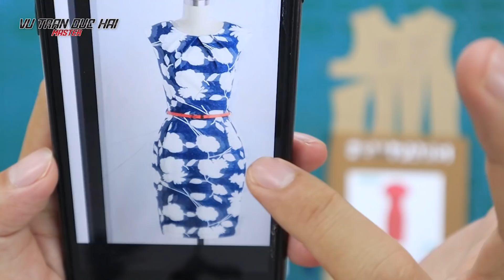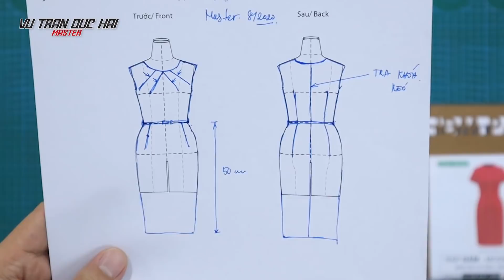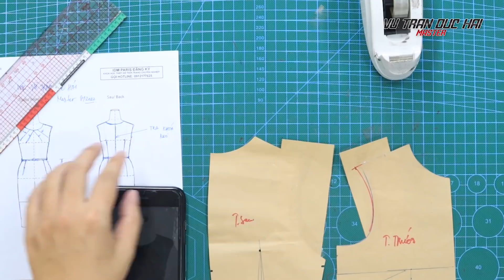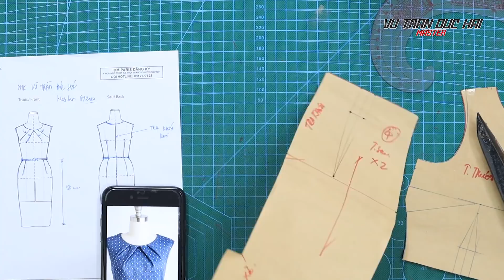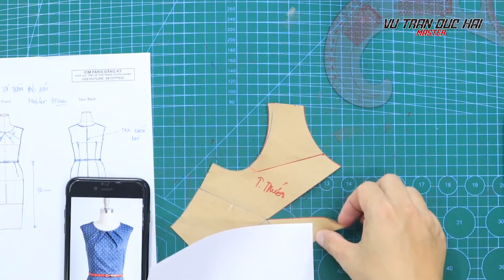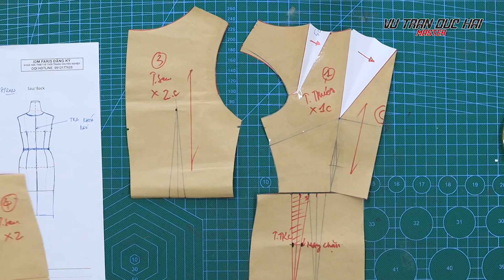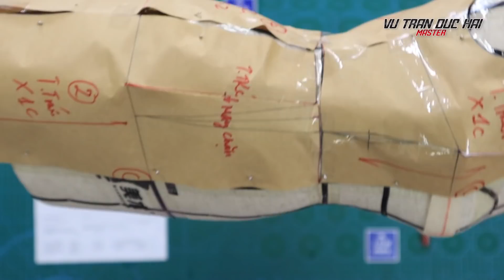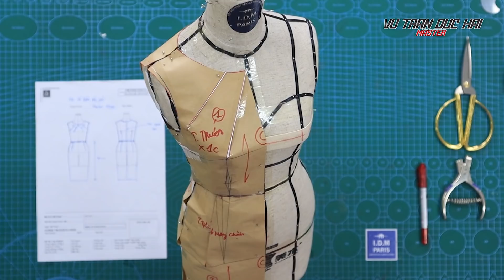#15/30 Cuối cùng Bạn đã trở thành Người Chuyên nghiệp / Dạy cắt may đầm công sở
Hotline Đăng ký khoá học: 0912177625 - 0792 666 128
Cuối cùng Bạn đã trở thành Người Chuyên nghiệp / You are becoming a Professional/
Dạy cắt may đầm công sở/Office dress cutting and sewing
Bạn có thể May đồ mà không cần Máy May / Dạy cắt may đồ Vặn Xoắn:
Kết nối ngay với thầy VŨ TRẦN ĐỨC HẢI:
Nhấn vào các link sau để tham gia lớp học IDM PARIS Miễn Phí: